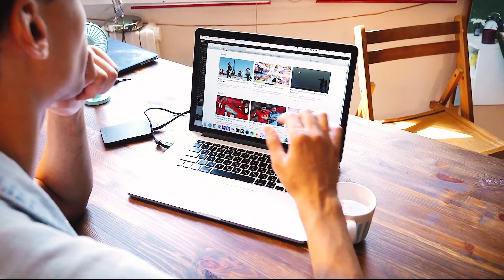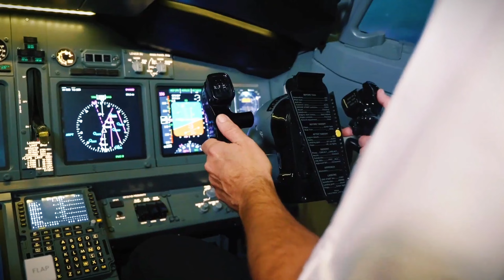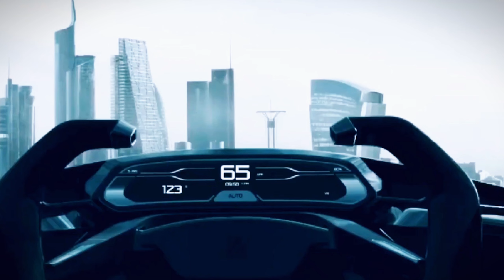Elon Musk: "Tesla Is Releasing World's First eVTOL Helicopter"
Description: Elon Musk has done it again! Tesla has just revealed its most ambitious project yet—the world’s first electric vertical takeoff and landing (eVTOL) helicopter. Known for pushing the boundaries of electric transportation, Tesla is now taking flight with this groundbreaking helicopter, offering zero emissions, enhanced safety, and unmatched performance.

In this video, we’ll dive into the cutting-edge innovations behind Tesla’s eVTOL, its potential to revolutionize air travel, and how it sets new standards for sustainability in aviation. Discover the technology behind this electric helicopter and explore its future applications. Is this the beginning of a new era in transportation? Join us as we break down everything you need to know about Tesla's latest leap into the skies!

Don't miss out—watch now to see how Elon Musk is once again transforming the future!